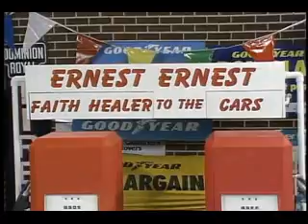BIZARRE: Ernest Ernest, Faith Healer to the Cars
Who needs mechanics?